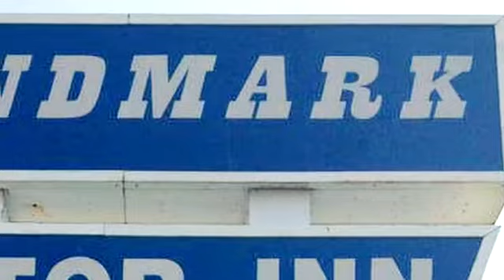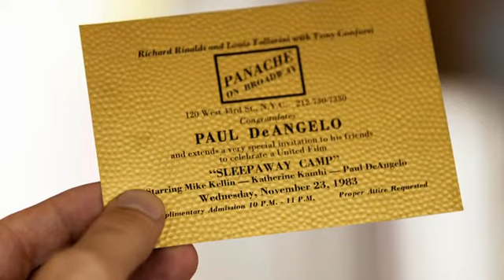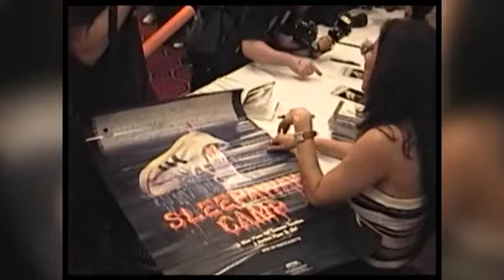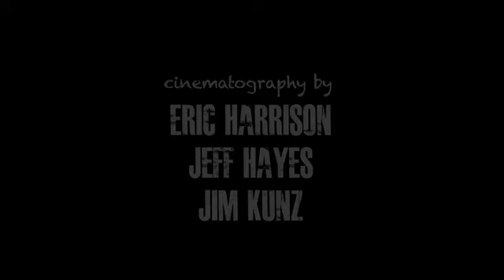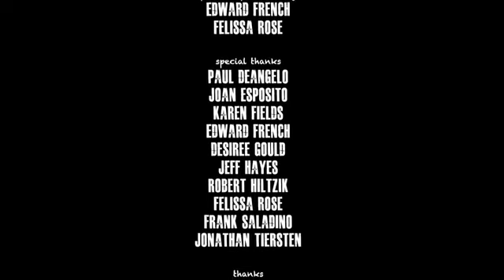Sleepaway Camp. At the Waterfront After the Social. DVD Extras